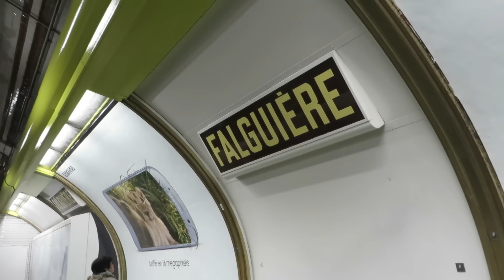[Paris] MF67 Métro 12 - Falguière (arrivée 13050)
Arrivée de la rame MF 67 n°13050 à la station Falguière, sur la ligne 12.